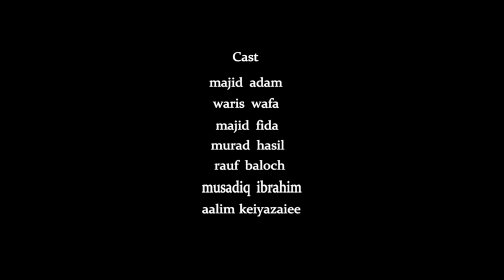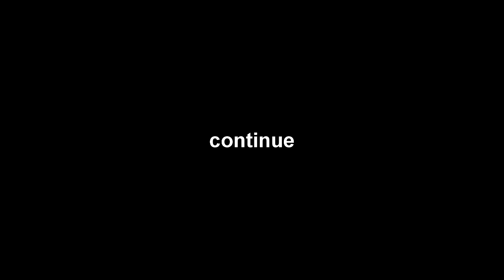na group films new short bekaarin zamaat|| DOP& Editor|Nabeel Aseel Mandi